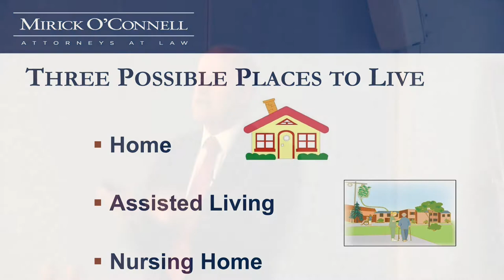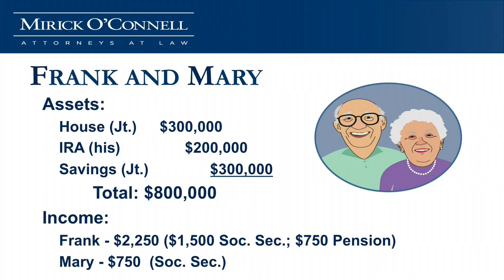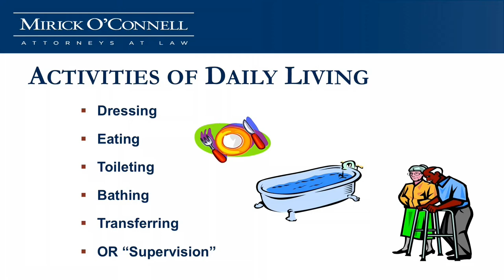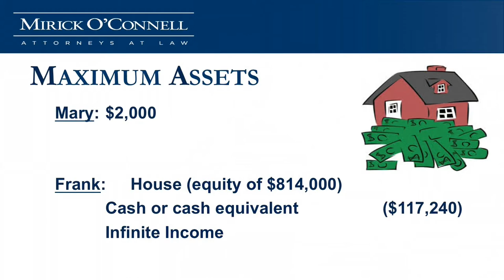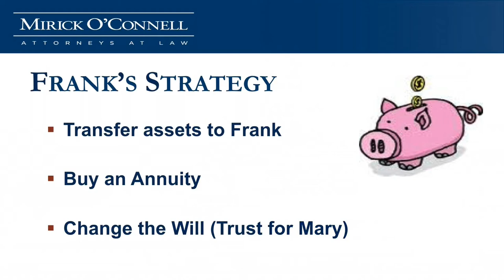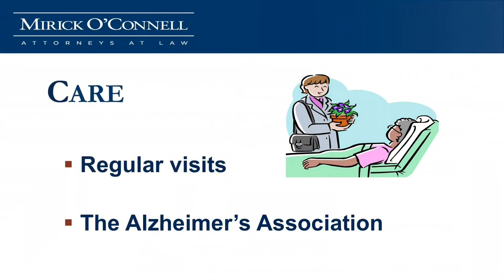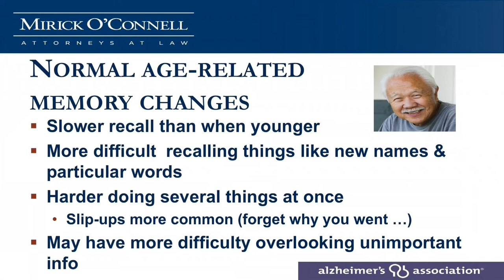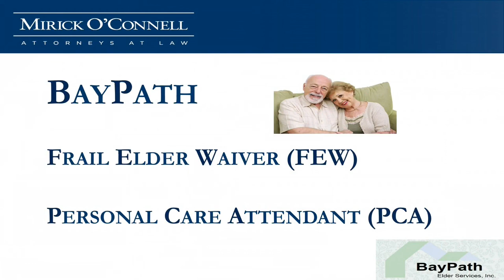Dealing With Alzheimer's (Part 1) - Southboro